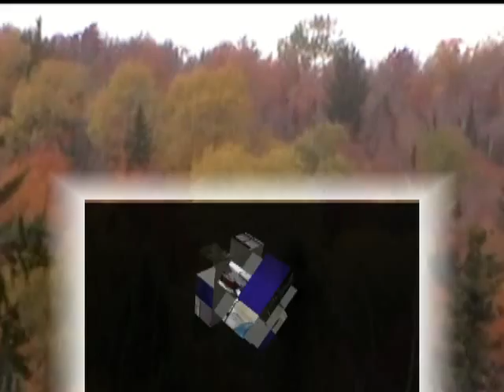NEW OCTOBER (MARQUETTE COUNTY MICHIGAN)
ORIGINAL YOOPER GLEN ADAMS AND HIS BAND ARE PLAYING ON MICHIGAMME SHORES IN THE BACK DROP IS THE SURROUNDING AREA VIDEO TAPED FROM THE PESHEKE LOOK OUT POINT.